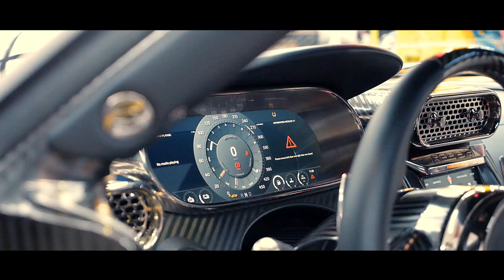3.5 Million KOENIGSEGG REGERA | Full Carbon | "CarPorn"